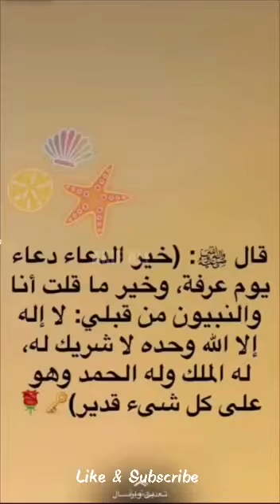أفضل ما في فهد العرادي || Best of Fahad al Aradi 😂😂